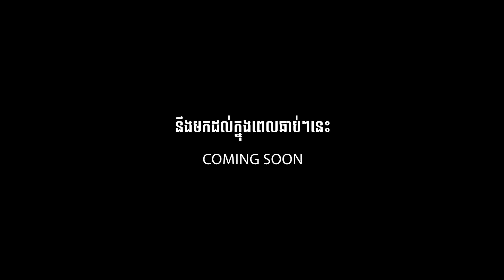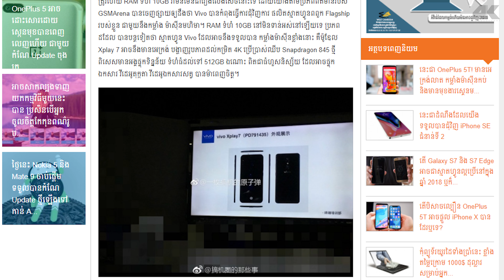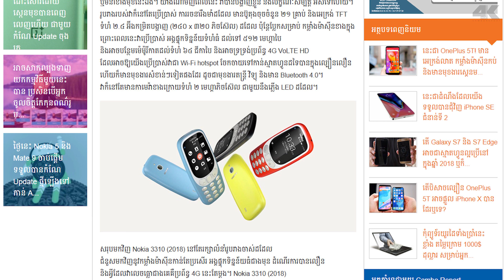ខេមបូអាប់ដេត (Cambo Update 03/02/2018)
អត្ថបទទាក់ទង៖